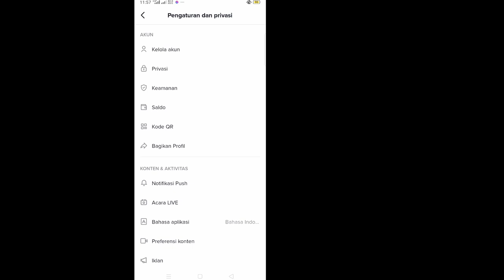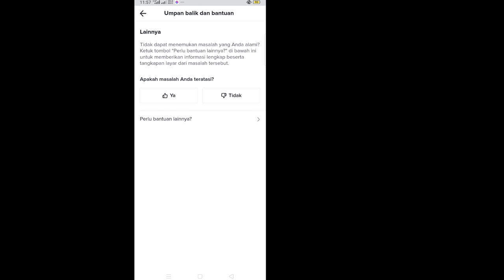Cara Memperbaiki Opsi Unggah Video HD TikTok Tidak Tampil (2022)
Cara Memperbaiki Opsi Upload TikTok HD Tidak Tampil -2022 ||  Perbaiki Masalah Opsi Unggah HD TikTok yang Hilang

 Di sini, di tutorial ini, saya akan menunjukkan Cara Memperbaiki Opsi Unggah TikTok HD Tidak Tampil -2022. Ini metode yang sangat sederhana dan mudah. ​​Tonton video ini dan pelajari Perbaiki Opsi Unggah TikTok HD Tidak Ada Masalah. Ikuti langkah-langkah di bawah ini tanpa melewatkan.

 Cara Memperbaiki Opsi Unggah HD TikTok Masalah Tidak Ada - 2022

 Apakah Anda pengguna seluler iOS dan Android dan iphone?  Kemudian ikuti langkah-langkah di bawah ini